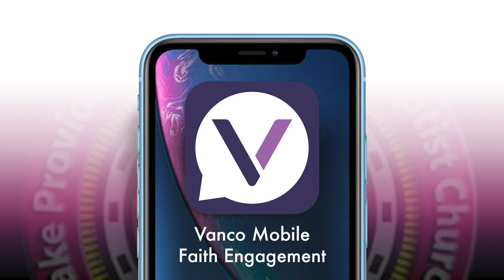20220828 LPMBC Video Announcements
LPMBC Video Announcements for the week of August 28 - September 4.